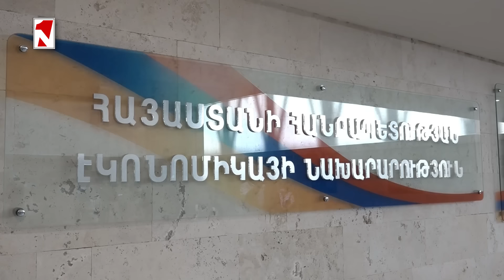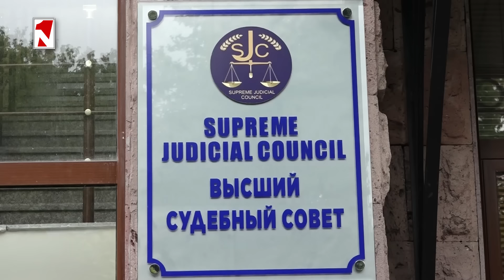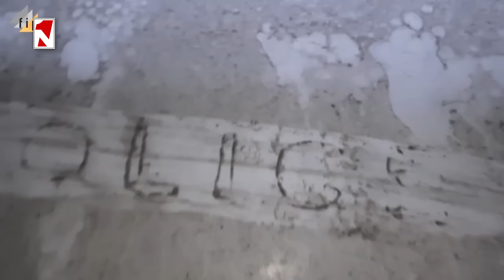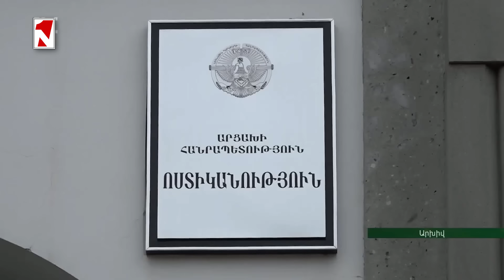Ինչպե՞ս է արցախցի նախարարը յուրացրել պետական ավտոմեքենաները